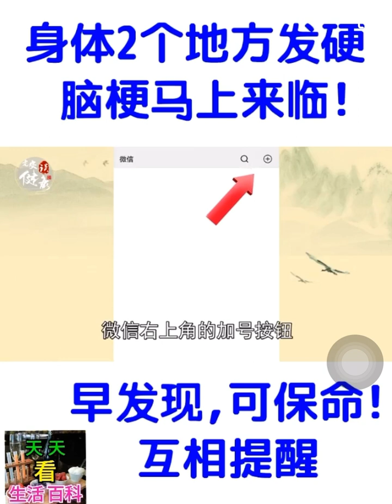老安谈健康～网络流传视频